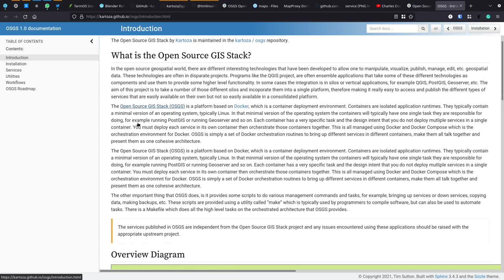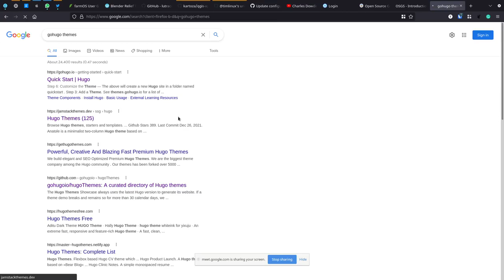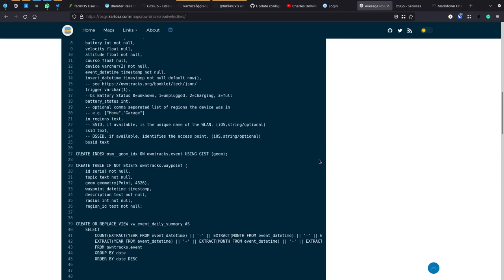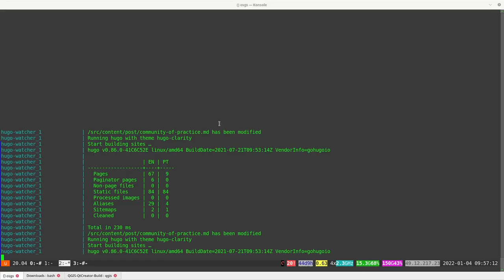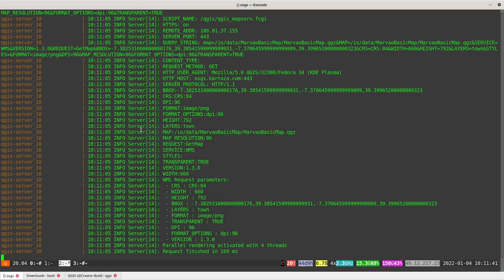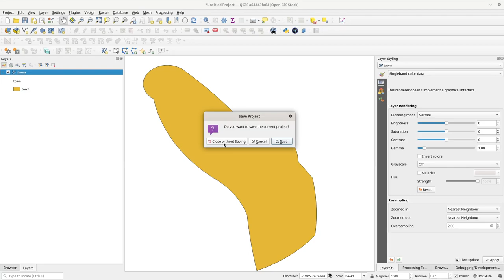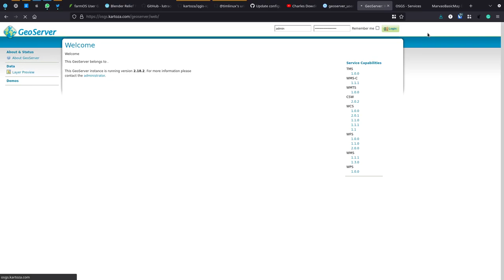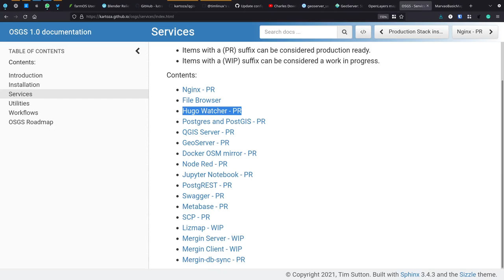QGIS Nerdvana 29: Overview of the OSGS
In this session I give a high level overview of the Open Source GIS Stack project and then show some workflows for publishing QGIS Projects online using the stack.